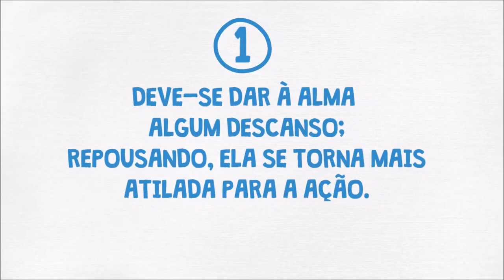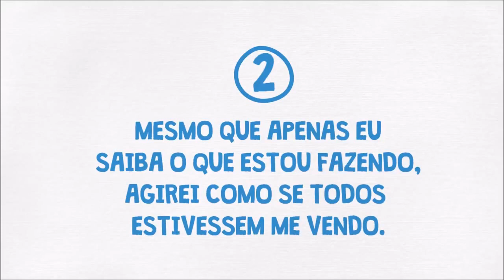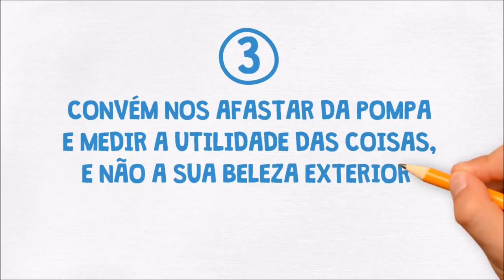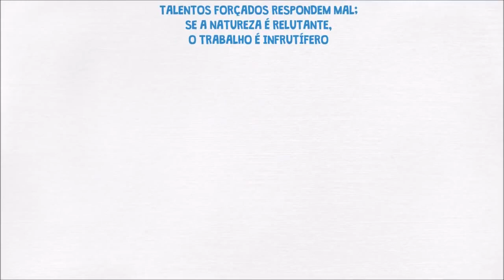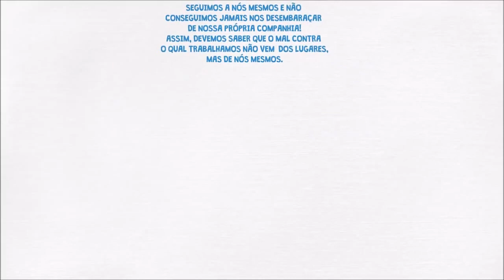DA TRANQUILIDADE DA ALMA Sêneca Resumo Animado ESTOICISMO